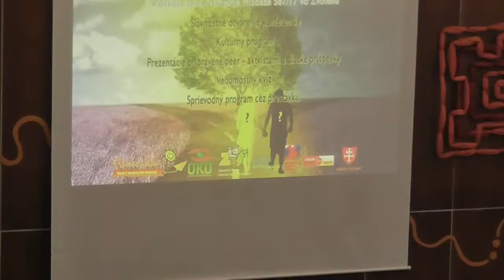Pavol Szolár - karate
SCVČ Heuréka, BUDOKAN, ZŠ M.Rázusa – Pavol Szolár - karate